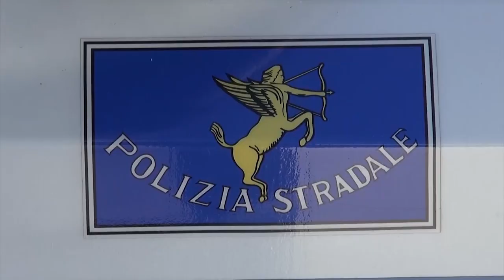Viaggiavano con 10 chili di droga sotto i sedili: arrestati dalla Polizia Stradale